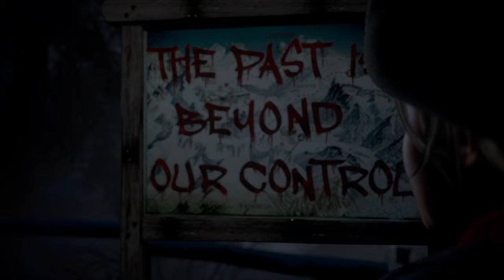GUNS, HOBOS, AND SLUTS - Until Dawn PART 3 [FULL PLAYTHROUGH]